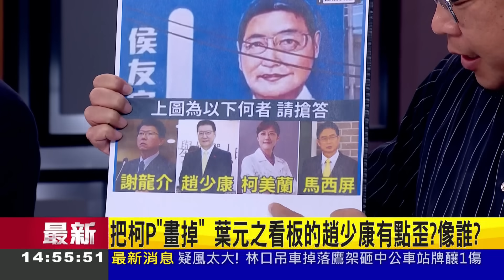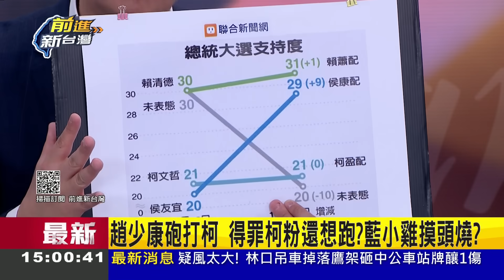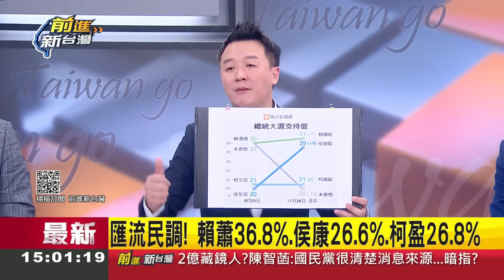王義川怒轟"柯文哲很軟!" 柯不敢嗆藍讓白小雞混亂 川酸柯應禁蔡壁如站台 更質疑葉元之看板惡搞 靈魂拷問:這樣搞藍會開心?｜王偊菁 主持｜【前進新台灣 焦點話題】20231128｜三立新聞台